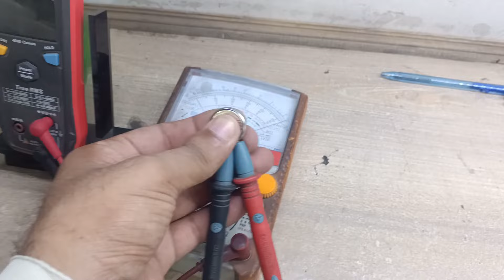Dell Optiplex 9020 startup 1 beep before off power button light on off automatically no display fix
dell 9020 startup 1 beep power button light blinking

how to fix orange light dell orange light blinking

dell optiplex 9020 power button light blinking

dell optiplex still orange light issu

solved 3 orange & 1 white light blinking on dell computer

fix flashing orange power button dell

how to fix dell optiplex 9020 desktop computer blinking orange light

how to fix amber or orange light of death on computer

dell orange light blinking

dell pc orange light blinking problem resolved